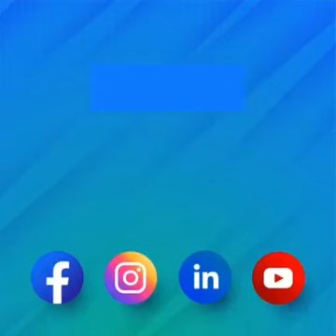NewAge CEO Brent Willis - Africa Announcement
In support of the launch in Africa in 2021, NewAge CEO Brent Willis makes an amazing announcement that demonstrates how NewAge just keeps giving back to their brand partners!